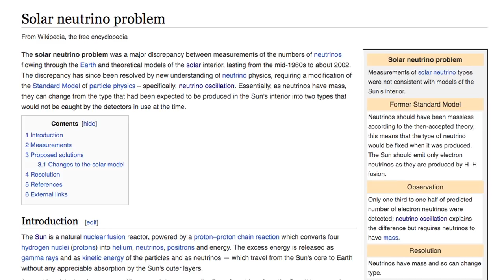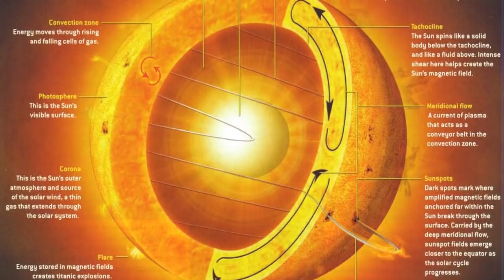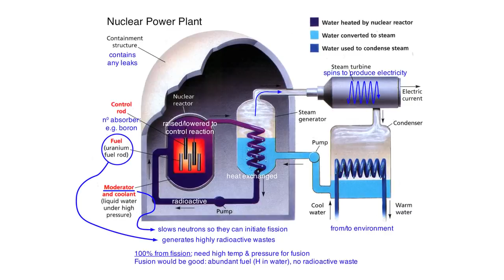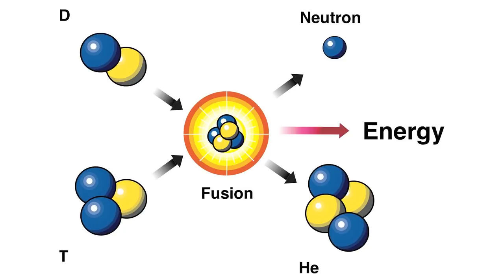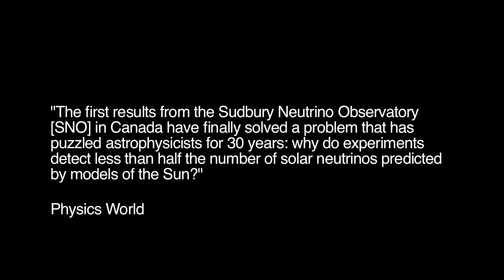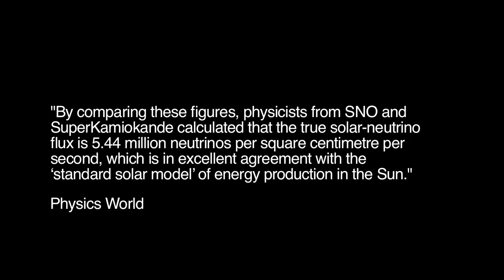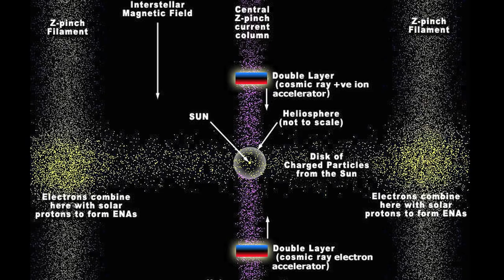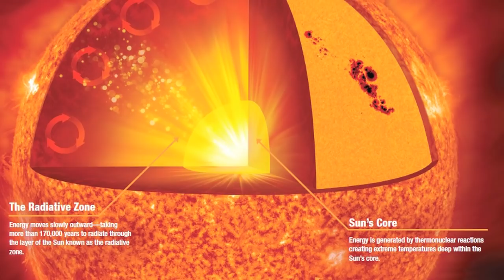Solar Neutrinos in the Electric Universe | Space News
Today, we delve into the very core of one of the great controversies in solar physics. In the 1960's, scientists first discovered that the number of solar neutrinos detected on Earth did not fit the predictions of the standard model of the Sun. In this model, the sun is powered at its core by a thermonuclear reaction, and the production of neutrinos occurs in the Sun's interior. In more recent years, scientists have adjusted some of their ideas about neutrinos, and news headlines have pronounced that the mystery has been resolved. But should the neutrino problem really be laid to rest? To explore this question, we asked Wal Thornhill for an overview of neutrino production in the Electric Sun model.